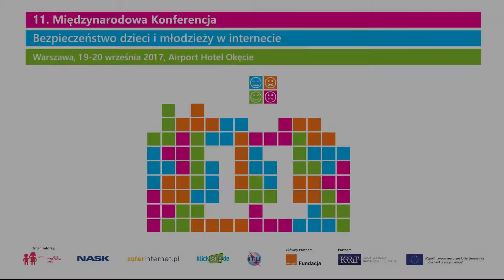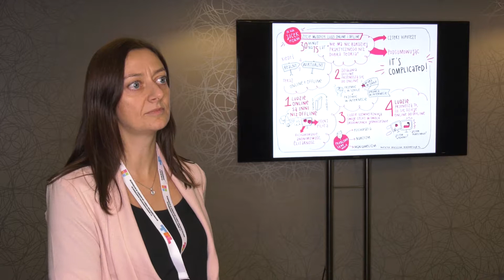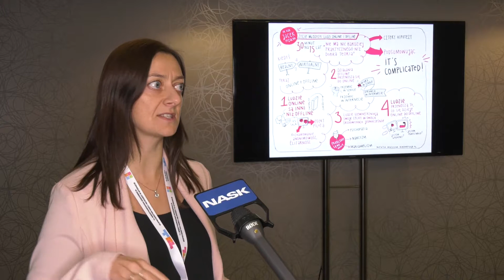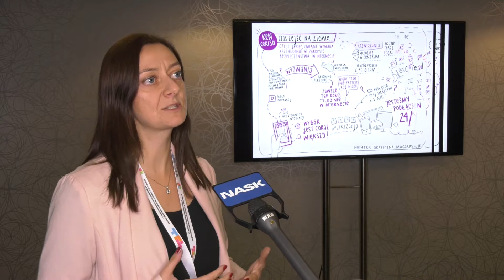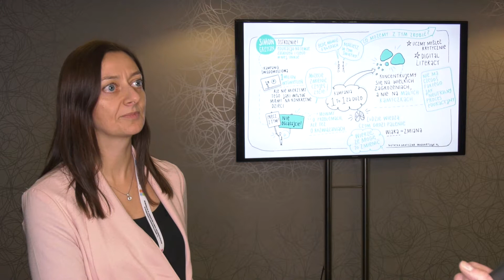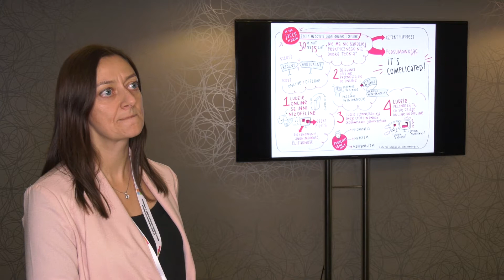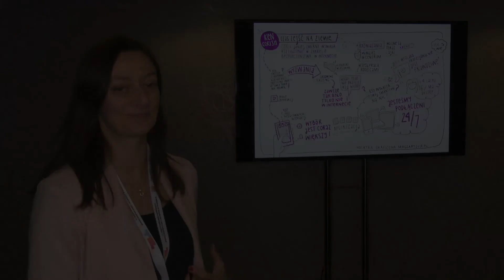11 Międzynarodowa konferencja - Poważna sprawa - zabawa! Zwłaszcza w globalnej sieci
11 Międzynarodowa konferencja - Bezpieczeństwo dzieci i młodzieży w internecie.
Koszt "smart" zabawki to nie tylko jej cena na metce. Niekiedy za używanie interaktywnej lalki lub mówiącego robota płacimy naszą prywatnością. Zabawka może rejestrować i wysyłać do swojego operatora dźwięki i obrazy z mieszkania. Może też zostać przejęta przez nieupoważnioną osobę, która tym sposobem uzyska kontakt z dzieckiem bez wiedzy rodziców.